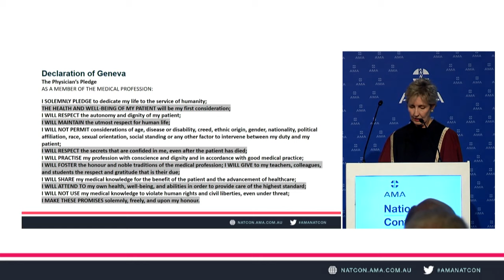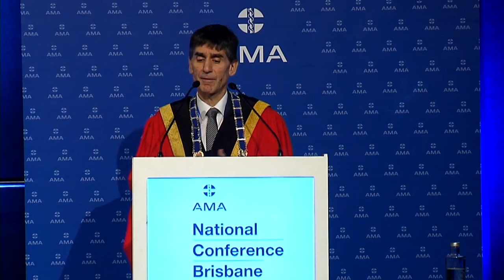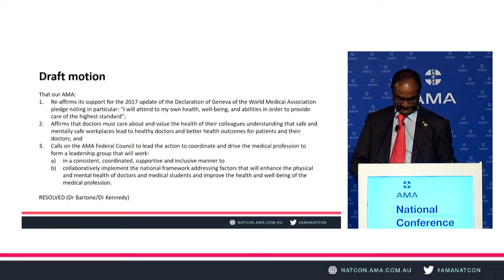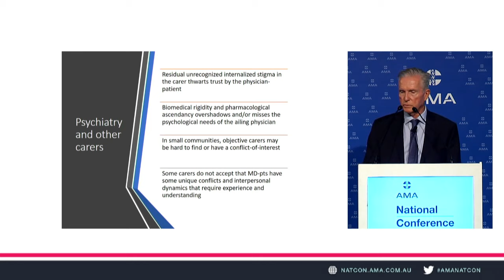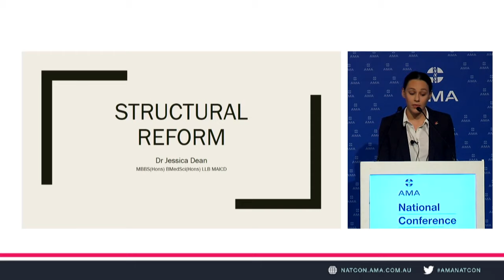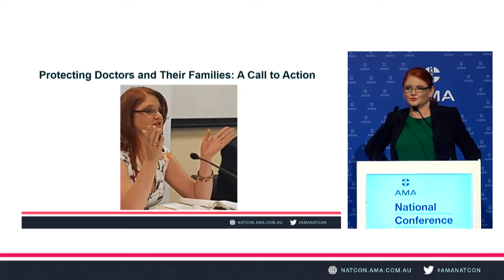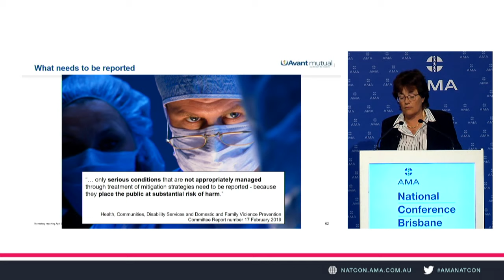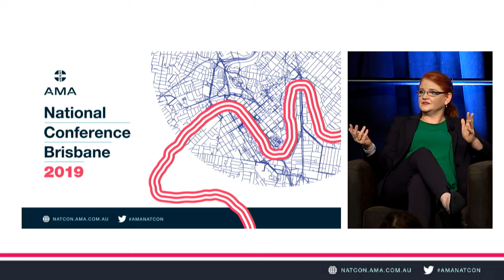2019 AMA National Congress - Day 1 Session 1